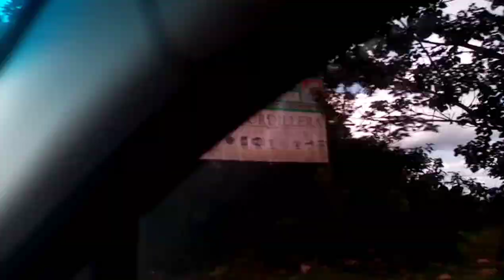Viaje Cali - Buenaventura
un corto vídeo mostrando lo que fue el viaje desde Cali a Buenaventura, pasando por Dagua y finalizando en los tubos